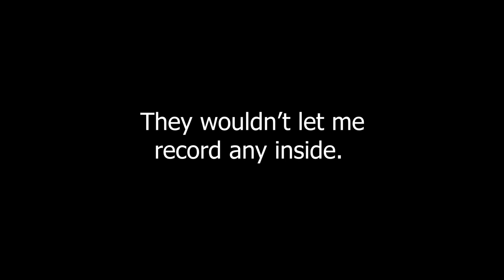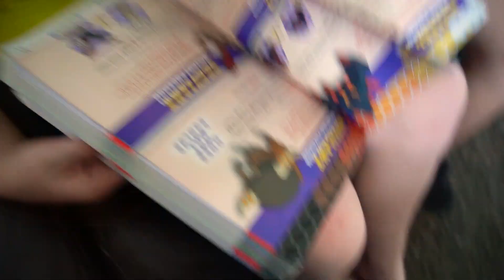ANOTHER BROKEN BONE? DAD GETS X-RAY OF RIBS TO DETERMINE IF BROKEN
Are you serious? Another potentially broken bone?  You guys, this is just getting out of hand now!!  After a soccer injury, dad gets an x-ray of ribs to determine if broken.

Kenzie is about two seconds away from putting everyone in bubble wrap... Hahaha!  Kidding.  Kind of!

Thank you all so much for watching and always being so kind and supportive.  We love and appreciate you all more than we'll ever being to articulate.  Have an awesome day! xo

Want to send us something:
The Moffat's